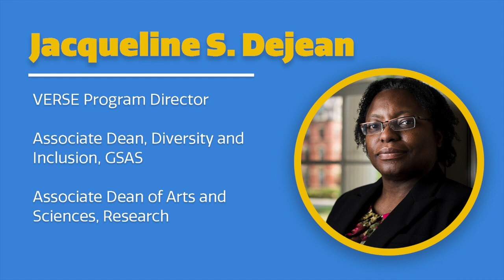Visiting and Early Research Scholars' Experiences (VERSE) Program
Learn more about the VERSE program and hear from students about their experiences in the program.